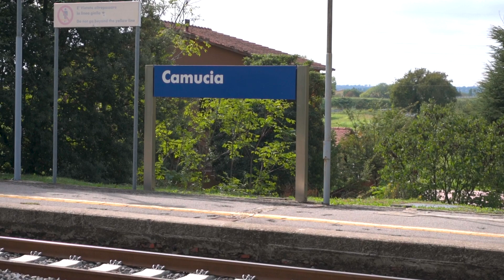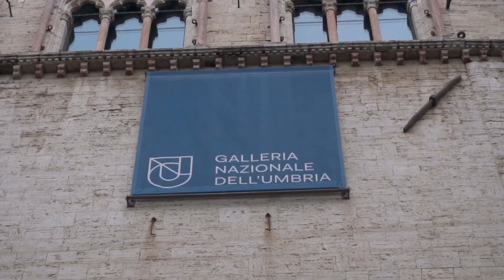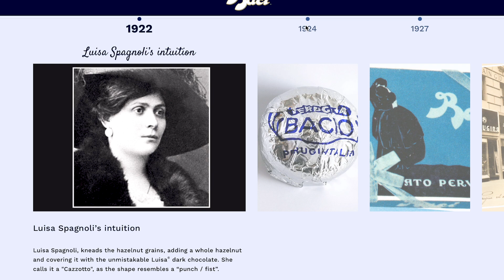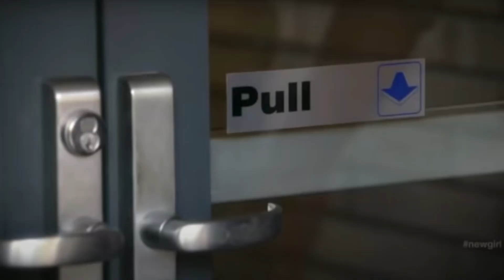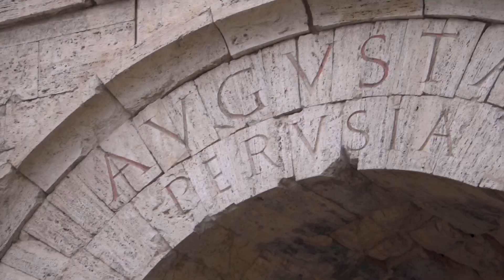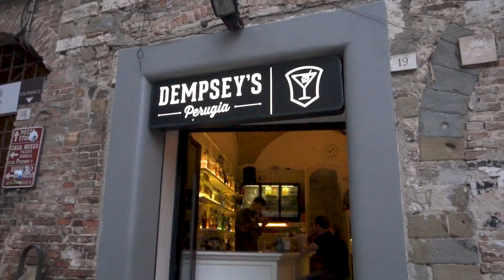ULTIMATE PERUGIA TRAVEL GUIDE (Tips from an Italian local)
We have to be honest, we had no big plans to see Perugia. In-fact, the only reason we came to this city is because it was the closest city to us that had an affordable flight to the southern areas of Italy. With that came ZERO expectations of the Perugia, so when we arrived and realised how many cool things there was to do we were so excited to recieve a list from a local of all the must-see things in Perugia umbria italy. All we did while we were there was diligently follow our tips from an Italian local (susan) of what to see in perugia - which turned into the Ultimate perugia travel guide and really informed us what to do in Perugia!

Thank you Susan!

Chapters:
00:00 - Layover city
01:34 - our tips from an Italian local (Perugia travel guide)
03:23 - But seriously, what came first?
06:45 - I'll push if I want to push
09:33 - Pizzeria mediterranea (pizzeria mediterranea perugia)
10:10 - Gelato at Carloni
10:53 - Best cocktail bar in Perugia (Dempseys)